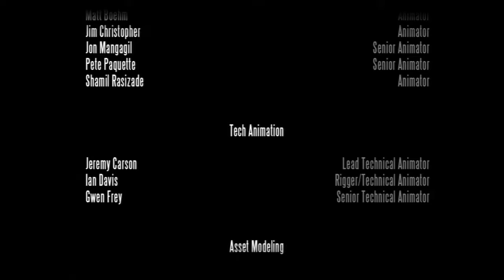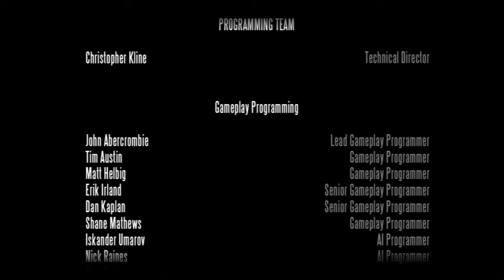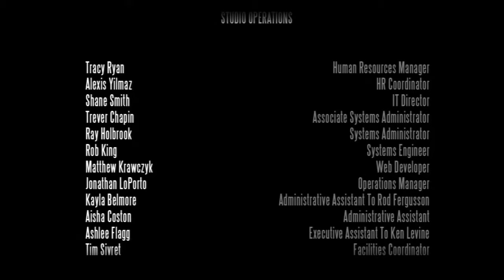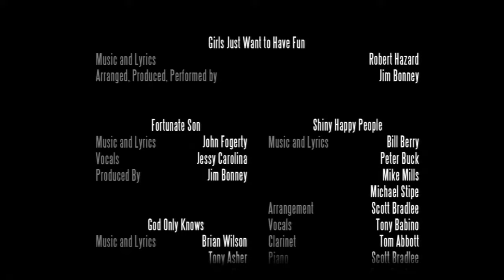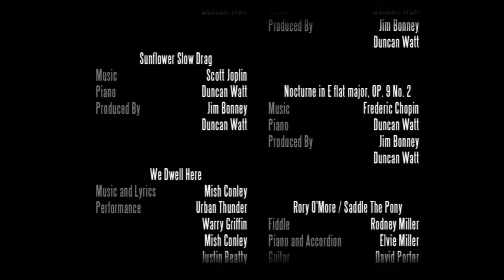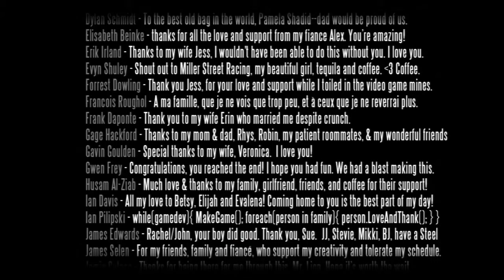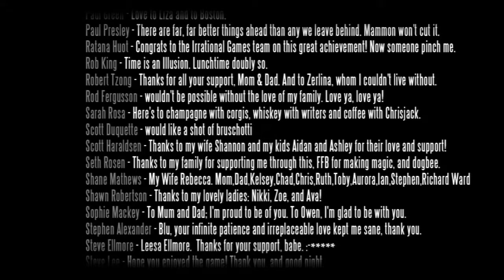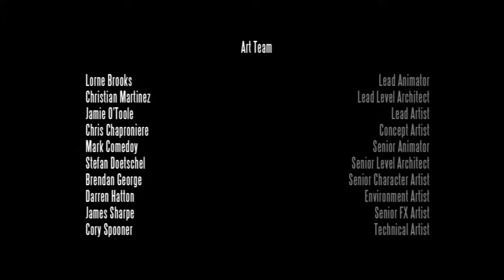Bioshock Infinite Let's Play Commentary Part 37 ENDING